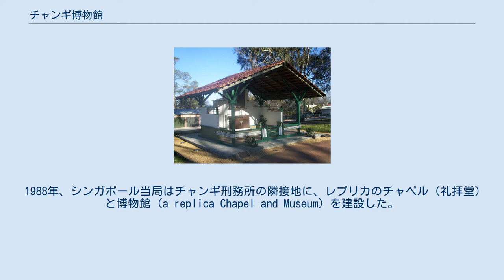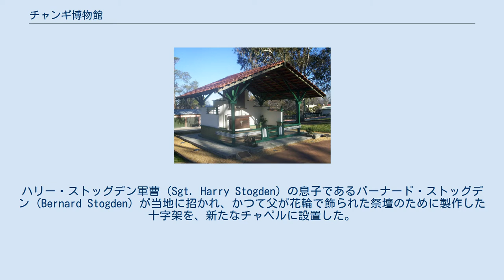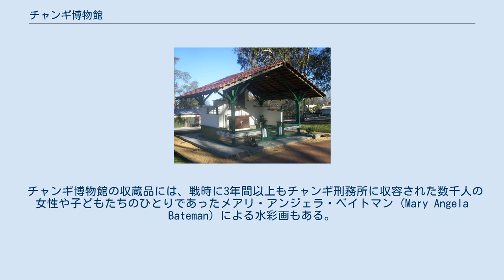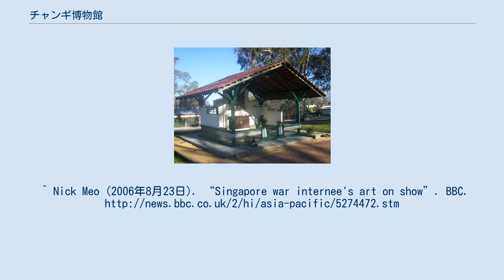チャンギ博物館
1988年にシンガポールに建設されたレプリカ（複製）のチャペル。
2001年に現在地である博物館の中庭へ移築された。
 1944年にオーストラリア人捕虜たちが建設したチャンギ・チャペル。
後に、オーストラリア、キャンベラのダントゥルーン (Duntroon) に移設されている。
 チャンギ博物館 (The Changi Museum) は、第二次世界大戦中のシンガポールの歴史についての展示を行なっている博物館。
日本軍占領期に捕虜としてチャンギ刑務所に収容された英連邦軍関係者の遺品などが収蔵・展示されている。
 1988年、シンガポール当局はチャンギ刑務所の隣接地に、レプリカのチャペル（礼拝堂）と博物館 (a replica Chapel and Museum) を建設した。
2001年にチャンギ刑務所が拡張された際に、このチャペルと博物館は1kmほど離れた新たな場所に移転となり、新施設は2001年2月15日に公式開館となった。
ハリー・ストッグデン軍曹 (Sgt. Harry Stogden) の息子であるバーナード・ストッグデン (Bernard Stogden) が当地に招かれ、かつて父が花輪で飾られた祭壇のために製作した十字架を、新たなチャペルに設置した。
父ハリー・ストッグデンは戦時中に死去しており、息子にとっては、自分の成す事が父と交わるほとんど唯一の機会であったということもあり、バーナード・ストッグデンは泣きながら十字架を設置したという。
 博物館の中庭に移設された現在のチャペルは、当時の英連邦軍関係の退役軍人や遺族の巡礼地のひとつとなっている。
 チャンギ博物館には、元捕虜たちから寄贈された絵画、写真、私物類などをコレクションとしている。
その中には、ウィリアム・ハクスワース (William Haxworth) という元捕虜による絵画やスケッチ類のまとまったコレクションもあり、日本軍占領期の収容者たちの日常生活について、貴重な示唆を与えるものとなっている。
1986年、ハクスワースの妻は、400点以上の絵画とスケッチをシンガポール国立文書館 (National Archives of Singapore) に寄贈していた。
 チャンギ博物館の収蔵品には、戦時に3年間以上もチャンギ刑務所に収容された数千人の女性や子どもたちのひとりであったメアリ・アンジェラ・ベイトマン (Mary Angela Bateman) による水彩画もある。
 ^ “世界の平和博物館 チャンギ博物館”. 中国新聞. 2014年4月8日閲覧。
^ Nick Meo (2006年8月23日). “Singapore war internee's art on show”. BBC.